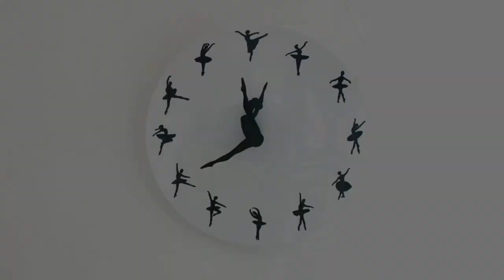Ballerina wall clock🔥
Cervitaur is one spot for getting variety of everyday items like dresses, home decor, animal accessories, gym accessories, gadgets etc. It is becoming famous because it provides high quality products at cheap rates. Trust me, you will love this clock, and it will make your room more classy.